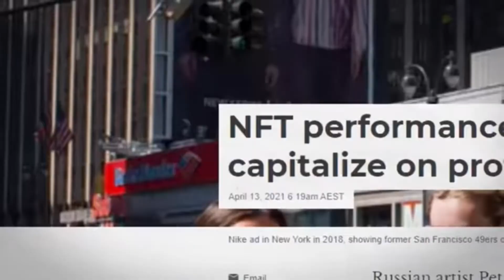NFTs Explained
Welcome! “NFTs” is the buzzword surfing the waves of the internet. NFTs are like Facebook and Youtube in its early years and they are skyrocketing faster than a spaceship! People are going crazy over NFTs. Some are even spending millions of dollars investing in them. But… what are NFTs? How do NFTs work? Should you be excited about NFTs?